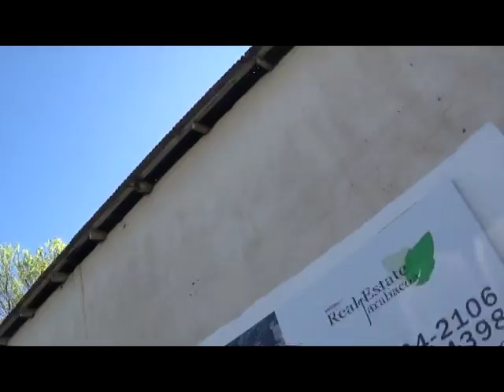Sindico de buena vista le da la bienvenida y entrega broshure de los lugares turisticos d